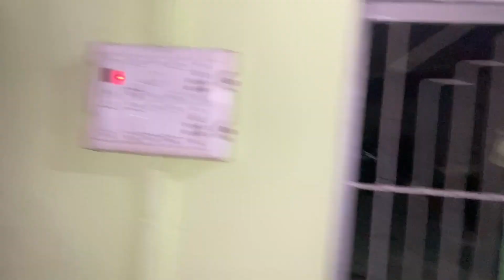हम आ गए अमरुद चोरी करने 🤫😅